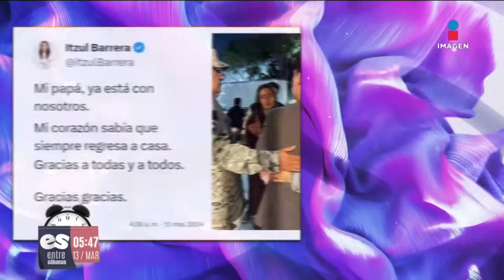Aparece con vida el periodista Jaime Barrera | Noticias con Francisco Zea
Aparece con vida el periodista JaimeBarrera secuestrado en Jalisco.